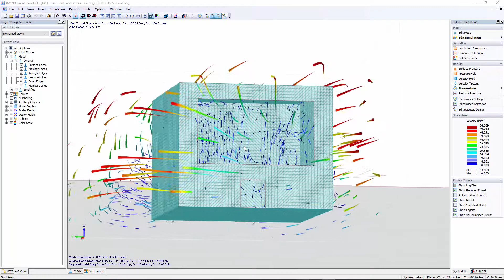[EN] FAQ 004294 | Если в программе RWIND Simulation задан коэффициент внутреннего давления (GC-pi...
Вопрос:
Учитывает ли программа RWIND Simulation коэффициент внутреннего давления (GC-pi) из ASCE 7-16?

Ответ:
Коэффициенты внутреннего давления не требуется учитывать в программе RWIND Simulation.

Программа RWIND Simulation в программе RFEM всегда показывает чистое давление на поверхности. При моделировании здания с открытыми окнами в программе RWIND Simulation действует внутреннее давление внутри здания. Программа определяет результирующее давление с внешней и внутренней поверхностей. Это видно на Рисунке 01.

Сравнение этого коэффициента в стандарте и расчета CFD невозможно из-за отсутствия прямой корреляции.